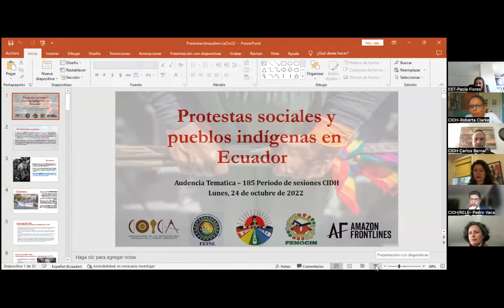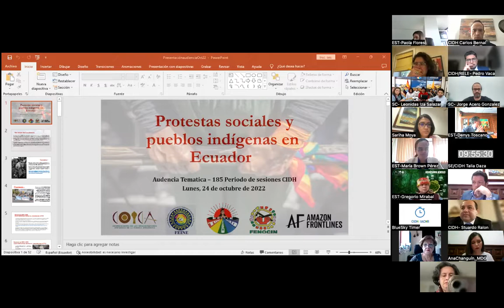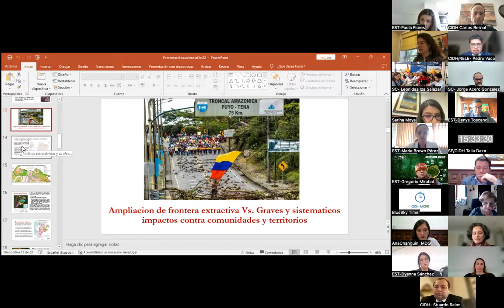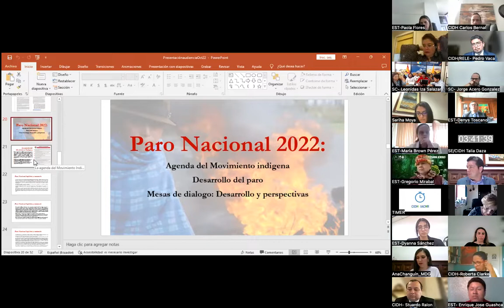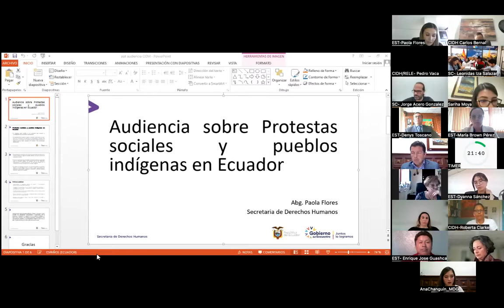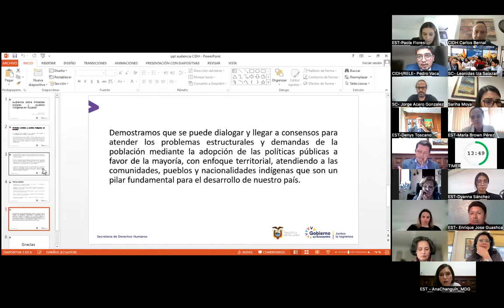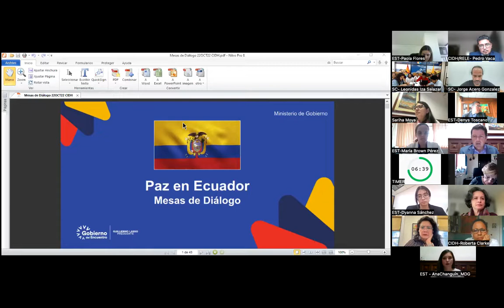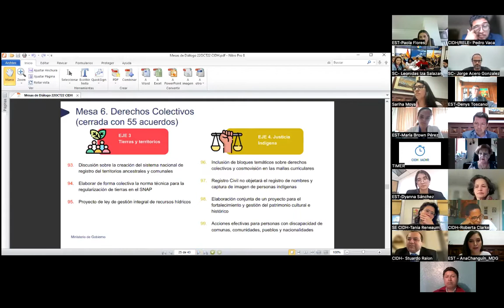3 EC ENG - Social protests and indigenous peoples in Ecuador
Social protests and indigenous peoples in Ecuador